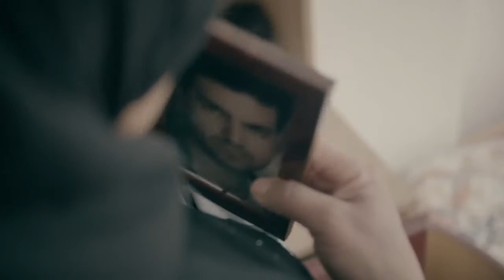Balti (exclusive) Ft .Super sako ||Night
انشاء الله ديما لاباس